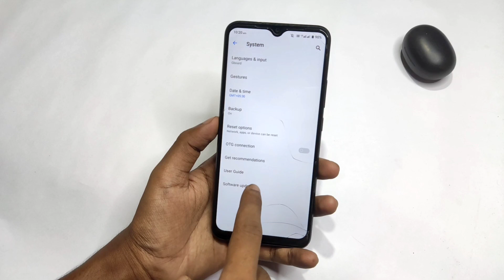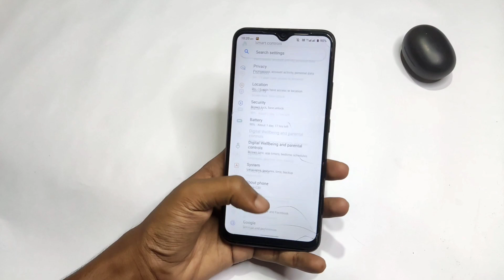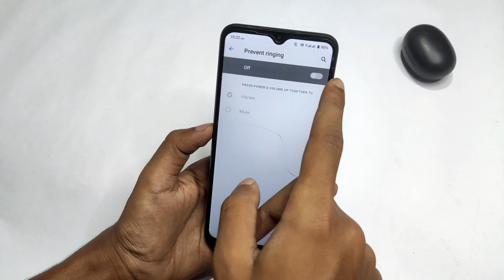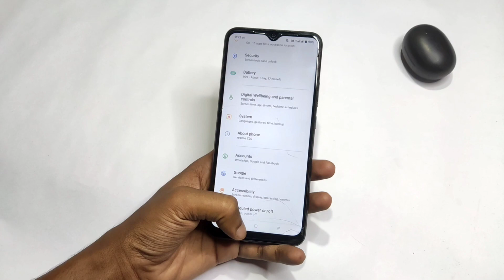Automatic Screen Touch Problem Solution✅ | Ghost Touch Problem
"How to Fix Ghost Touch Issue on Xiaomi/Poco/Redmi Phones" | Ye Setting Karlo

How To Fix Phone Automatic Working Problem | Automatic Reboot Touch Problem

Xiaomi/Poco/Redmi Devices Automatic Screen Touch Problem | Ghost Touch Problem | Solved

Video Topic👇
Automatic Touch Issue
Screen Ghost Touch
Phantom Touch Problem
Touchscreen Malfunction
Screen Sensitivity Issue
Ghost Touch Fix
Screen Calibration Issue
Smartphone Touch Problem
Touchscreen Not Working
Unresponsive Touchscreen
Phone Screen Issue
Tablet Ghost Touch
Screen Glitch
Touch Screen Repair
Phone Screen Sensitivity
Touchscreen Troubleshooting
Android Touch Issue
Ghost Touch Problem
Poco Devices Ghost Touch Problem
Redmi Devices Ghost Touch Problem
Miui 13 Ghost Touch Problem
Xiaomi Ghost Touch
Poco Ghost Touch Issue
Redmi Automatic Touch Problem
Xiaomi Touchscreen Issue
Poco X3 Touchscreen Problem
Redmi Note Ghost Touch
Xiaomi Phone Screen Issue
Poco Phone Ghost Touch Fix
Redmi Touchscreen Sensitivity
Xiaomi Touchscreen Repair
Poco X3 Pro Screen Problem
Redmi Touchscreen Calibration
Xiaomi Phantom Touch
Poco Touchscreen Not Working
Redmi Note Touchscreen Issue
Xiaomi Touch Screen Fix
Poco Screen Issue Solution
Redmi Ghost Touch Solution
Xiaomi Touchscreen Troubleshooting
Redmi Touchscreen Problem Fix
Phone Automatic Problem
Phone Auto Clicking
Ghost Touch Issue
Phone Touchscreen Issue
Smartphone Troubleshooting
Phone Auto Opening Apps
Phone Malfunction
Screen Calibration Issue
Android Ghost Touch Fix
iPhone Automatic Working Problem
Unresponsive Touchscreen
Touchscreen Repair
Phone Software Glitch
Touch Sensitivity Issue
Smartphone Bug Fix
Phone Screen Issue
Mobile Phone Repair Tips
Phone Acting On Its Own
How to Fix Ghost Touch
Phone Auto Touch Problem

"How to Fix Ghost Touch Issue on Xiaomi/Poco/Redmi Phones"

"Ghost Touch Problem? Here's How to Fix It on Any Smartphone!"

"Top 5 Ways to Fix Automatic Touch Issues on Android Phones"
"Poco X3/Xiaomi/Redmi Ghost Touch Fix – Step-by-Step Guide"

"Why Does My Phone Screen Touch Itself? | Fixing Phantom Touch"

"Xiaomi Ghost Touch Fix | How to Resolve Touchscreen Problems"

"Redmi Screen Sensitivity Issue? How to Solve Ghost Touch"